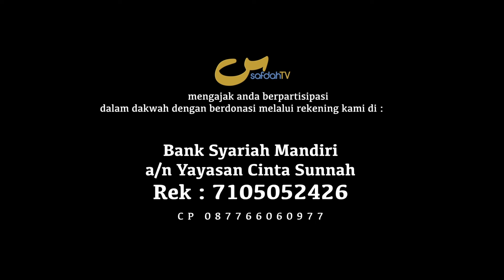Kaidah#09 Dakwah Tauhid Uluhiyah Adl Dakwah Pertama Para Nabi & Rasul-TU#14-04-Ust Badru Salam, Lc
Kaidah #09 Dakwah Tauhid Uluhiyah Adalah Dakwah Pertama Para Nabi Dan Rasul - Tauhid Uluhiyah #14-04 - Ust Badru Salam, Lc

The Call to Tauhid Uluhiyah is the Primary Call of the Prophets

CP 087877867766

Tim SafdahTV